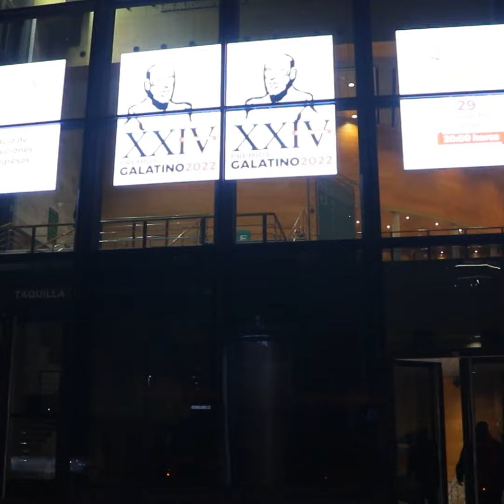Entrega de los Premios Galatino 2022